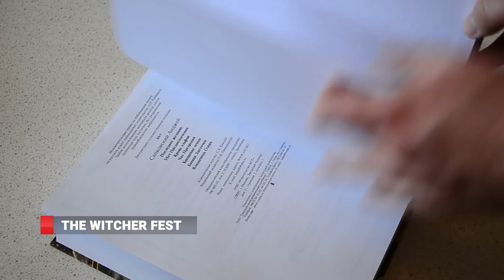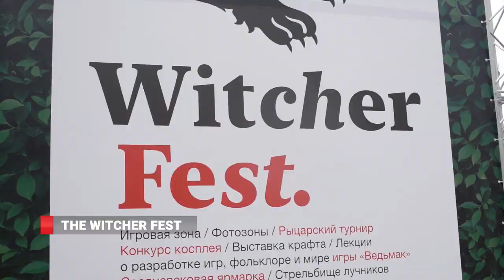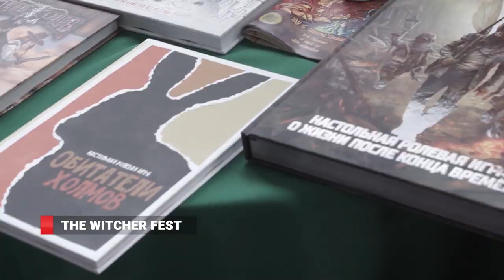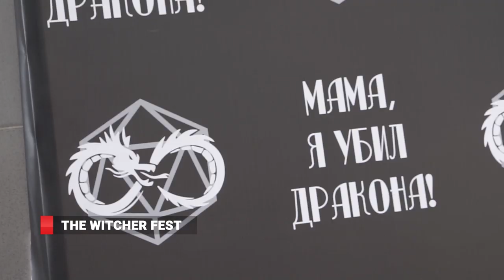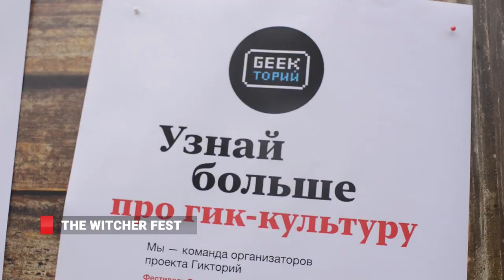The Witcher Fest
Рыцарские бои, колдуны и супергерои. Фестиваль Ведьмака прошел в ДВ столице